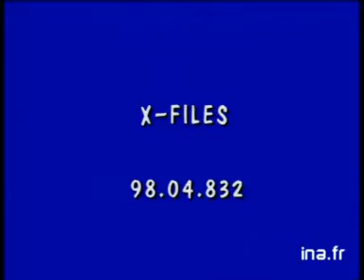Pub VHS 10 - Emily - version 20 secondes